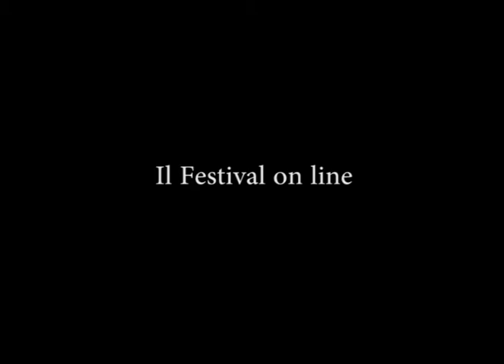Bologna in Lettere 2020 Silvia Rosa Mikica Pindzo seconda parte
LITBLOG ITALIANI
Poesia del nostro tempo
Rubrica “Confine Donna” a cura di Silvia Rosa
Tra due sponde sospesa - Intervista a Mikica Pindzo (seconda parte )